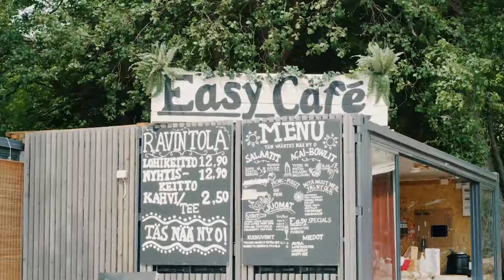[Trawise] Sauli series - Visit Finland like a Finn